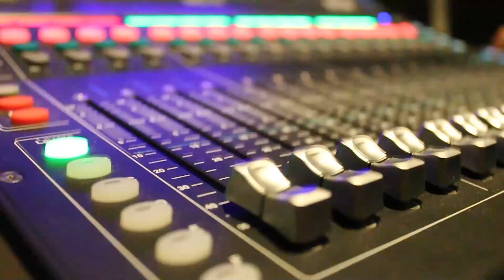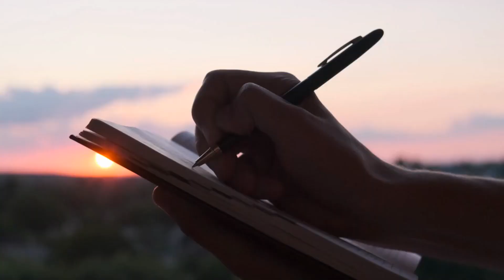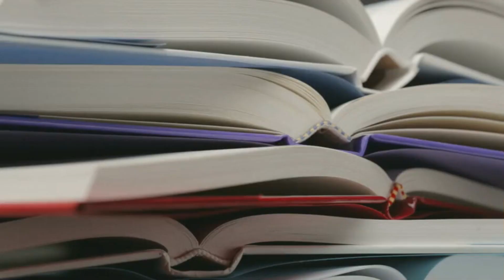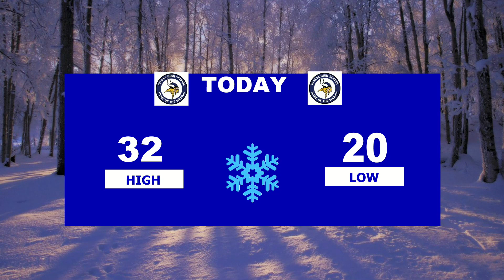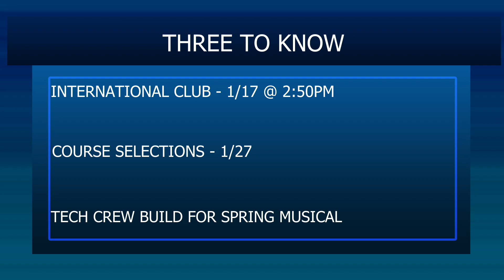GTV304NEWS - Friday, 1/12/23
Anchors - Rebecca Spezzano and Quinn Kennedy